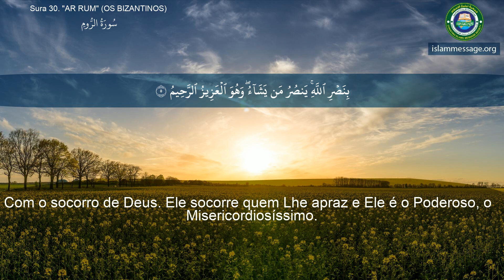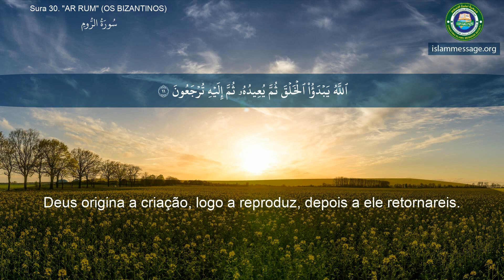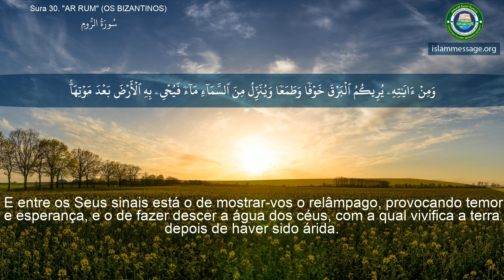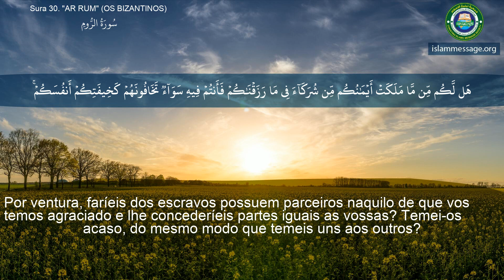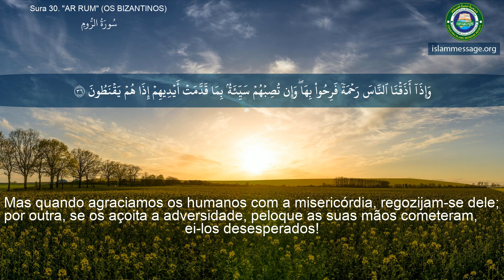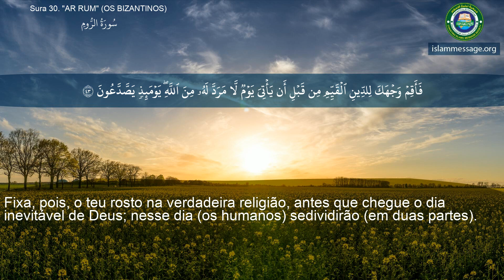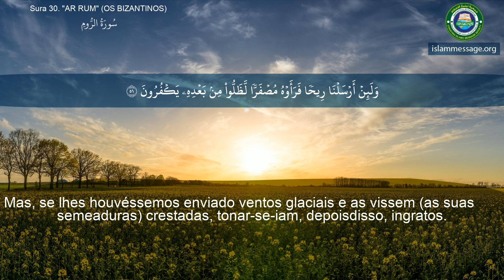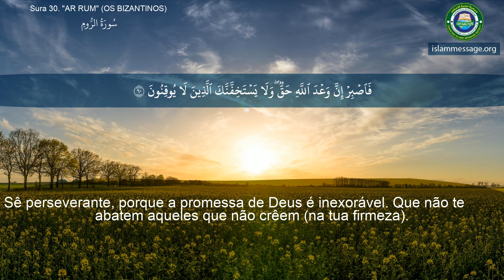سورة 30. الروم (ترجمة باللغة البرتغالية) | مشاري بن راشد العفاسي